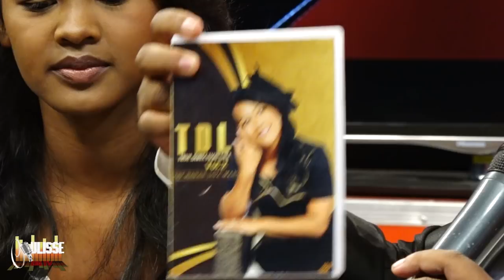Coulisse 21 mai 2017 TDL BY TV PLUS MADAGASCAR